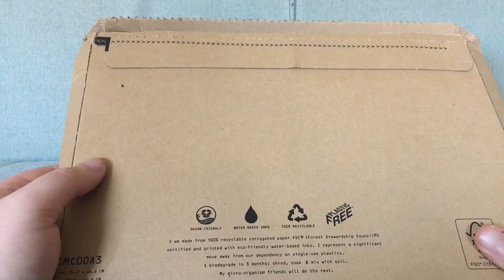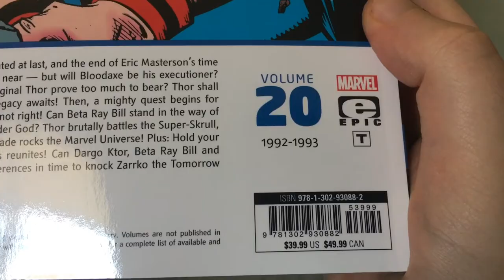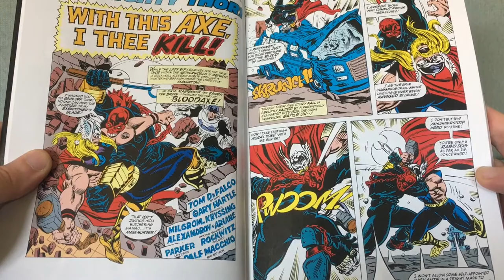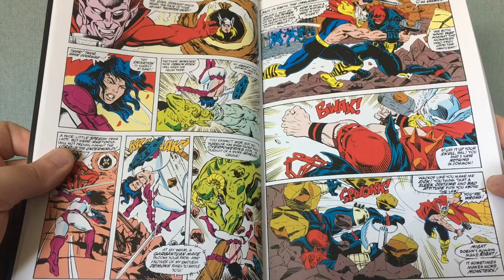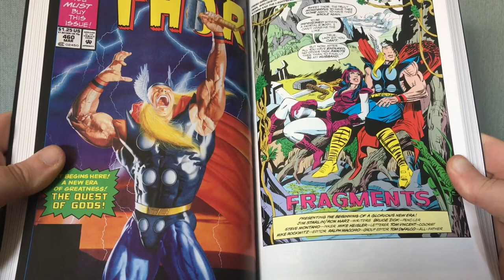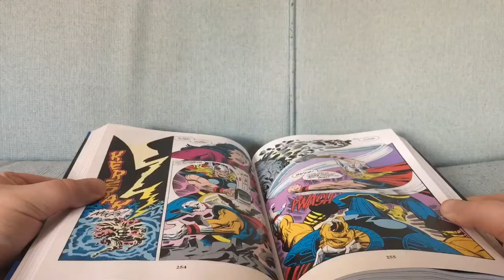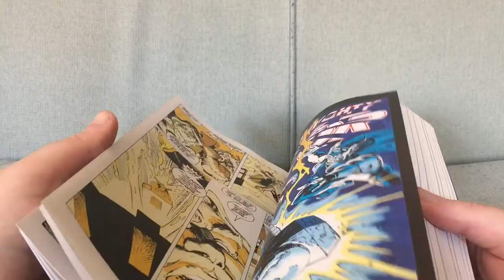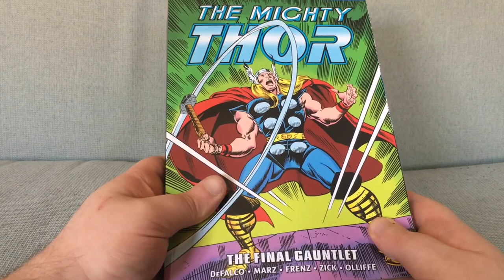Idiot Fanboy Unboxing Thor Epic Collection: The Final Gauntlet TPB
Unboxing Thor Epic Collection: The Final Gauntlet TPB (June 2021) collecting stuff by Tom DeFalco, Jim Starlin, Ron Marz, Ron Frenz, Pat Olliffe, Bruce Zick and various others from 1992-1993.